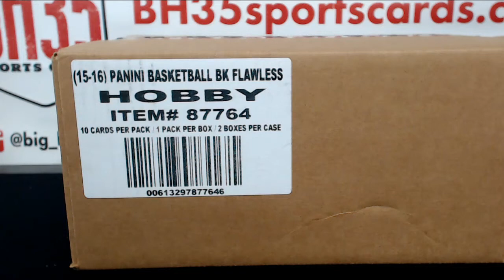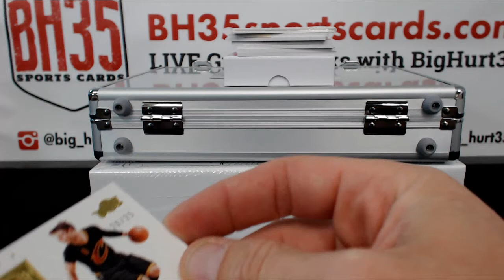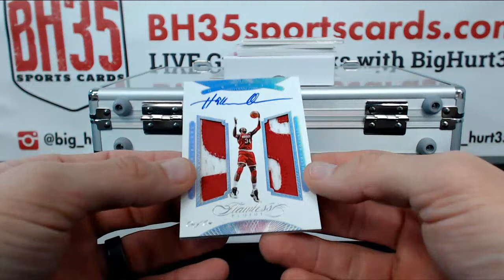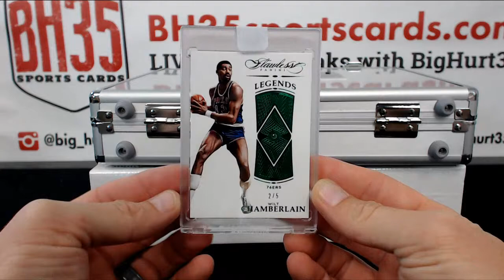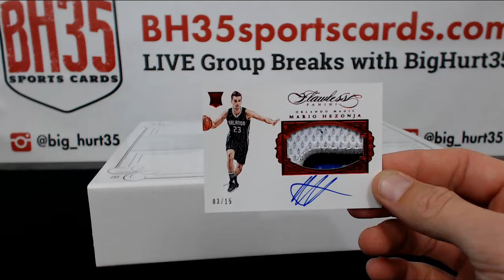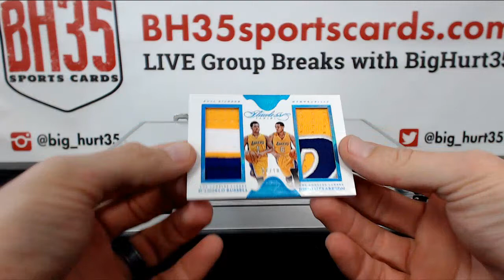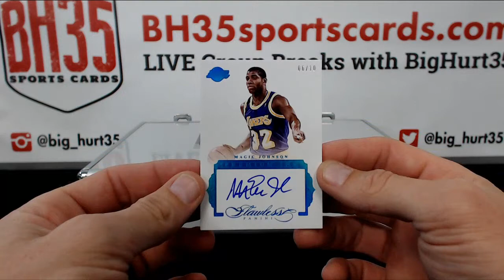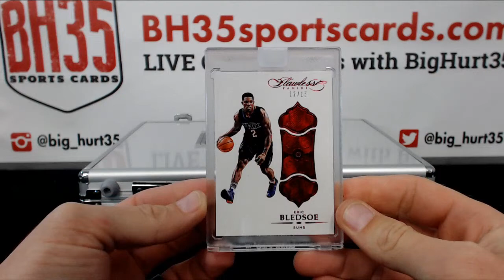2015/16 Panini Flawless Basketball 2 Box Case Break